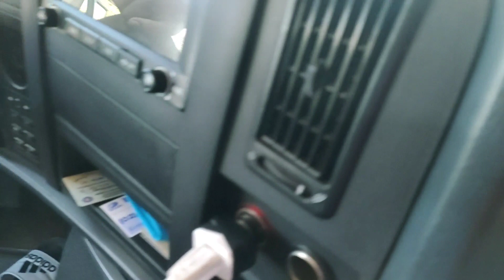Unloading 23 meters steel pipe | gusto ko maging driver ka kaya mag prosige | last trip nato dito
Hello good day mga kabisdak, unloading na Tayo DITO SA port claveria Cagayan valley, last trip na Namin Yan mga kabisdak, at tinuroan ko na Naman Ang helper ko para balang Araw maging katulad ko na din to.